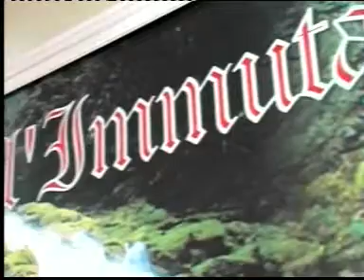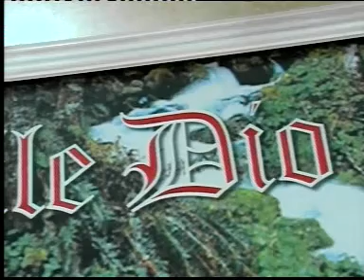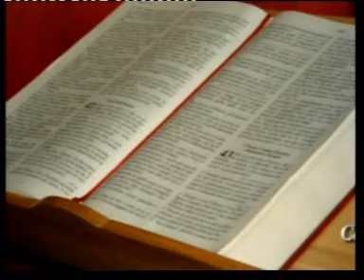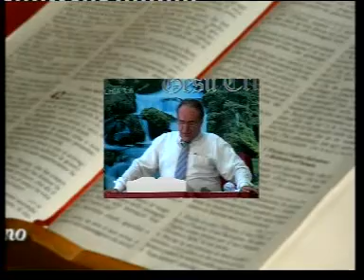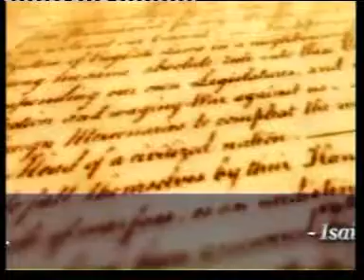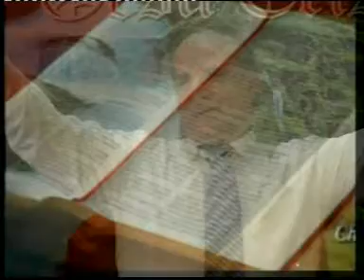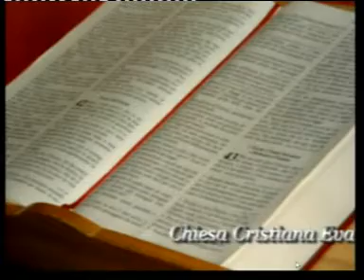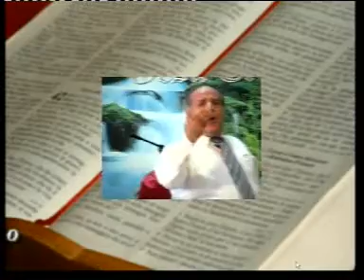APRILE 2024 - GIOVEDÌ 25 - Culto video del giorno 26.08.2007 - PASTORE SALVATORE FIORINO -